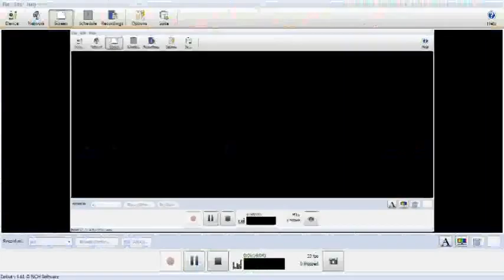Portable Summer - Let's Play The Legend of Zelda: Oracle of Ages Part 26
In this part, we sneak into Queen Ambi's Castle and fight Veran for the first time and save Nayru. Afterwards, Veran does some crazy stuff and we wind up back in the present, with Veran causing havoc in the past. We also get the location of the 7th essence of time.